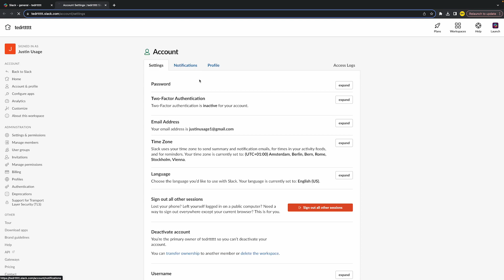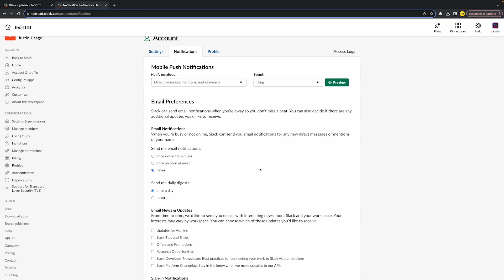How To Fix Slack Notifications Not Working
How To Fix Slack Notifications Not Working - Full Tutorial

👉 In this video we are going to show you how you can fix if your Slack notifications are not working.

Welcome to Thats Facts.
We create helpful YouTube tutorials that will make your life a bit easier. All videos are completely self-made and 'Thats Facts' owns the videos.